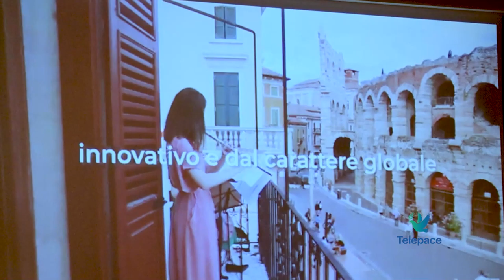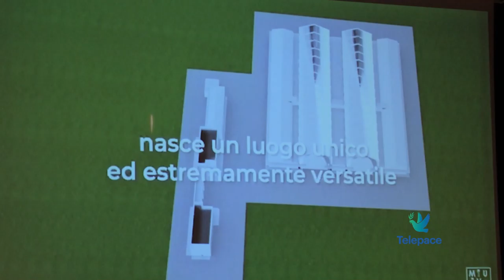Museo del vino traino per l'economia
Se ne parla da tanto e ora prende maggiormente corpo il Museo del Vino che sarà realizzato a Verona nelle Gallerie Mercatali nei prossimi anni, creando un polo attrattivo e trainante per l'economia. All'incontro di oggi in Gran Guardia per la presentazione del progetto era presente  il sottosegretario alle Politiche Agricole Gian Marco Centinaio

Gian Marco Centinaio
Sottosegretario alle Politiche Agricole
Federico Sboarina
Sindaco di Verona
Enrico Corsi
Assessore Regionale